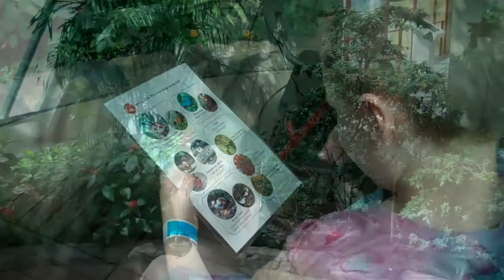Tyler at the Connecticut Science Museum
Hartford CT